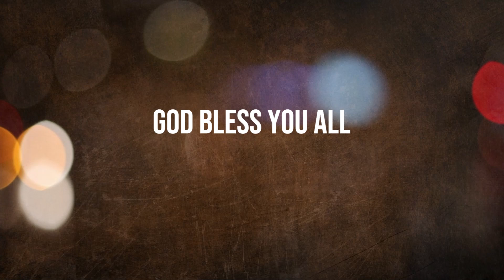6.4.2024 (YAHWEH_Rev. U Tayza Win)